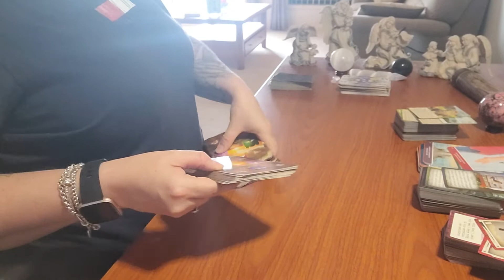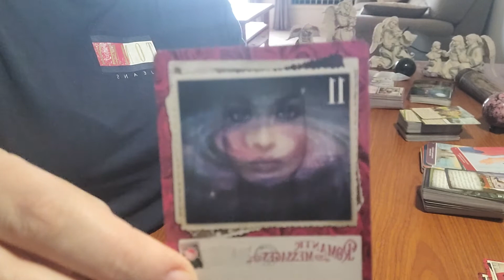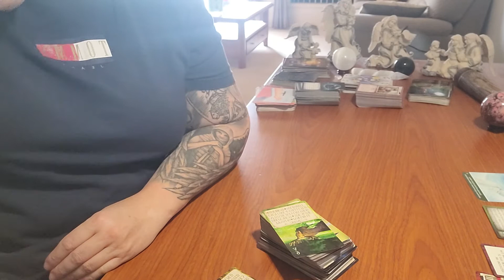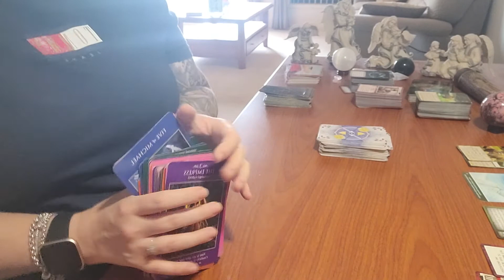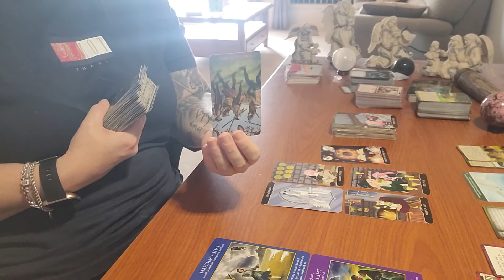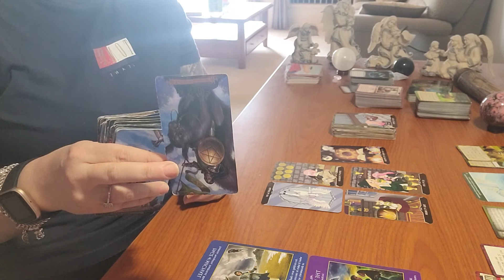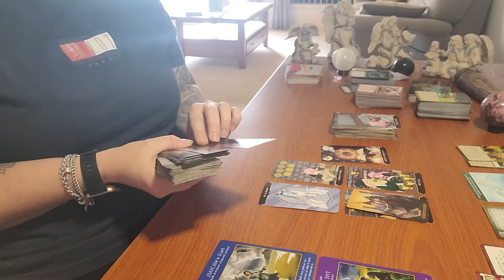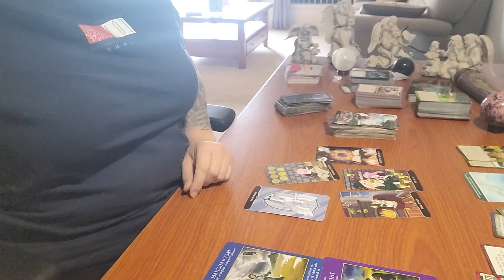SAGITTARIUS - 16-22 MAY 2022 CHOICES IN PARTNERSHIP. 🤔❤ NEED TO GROW & TAKE ACTION!!